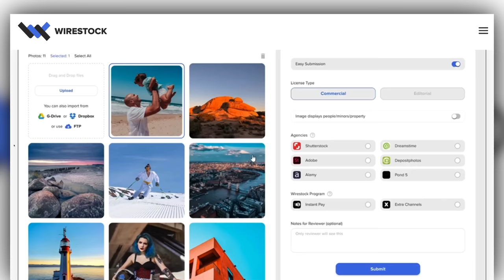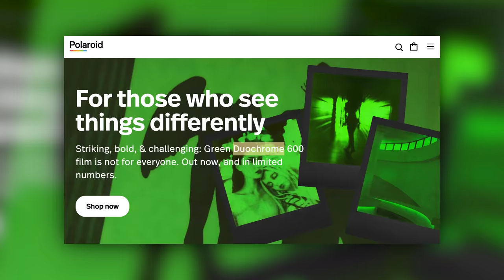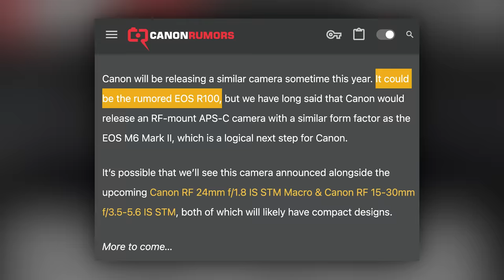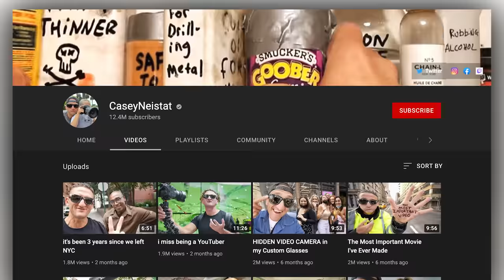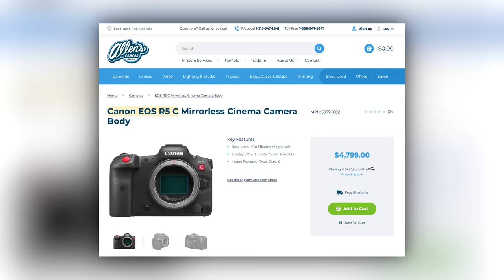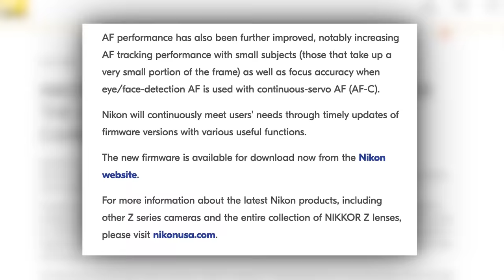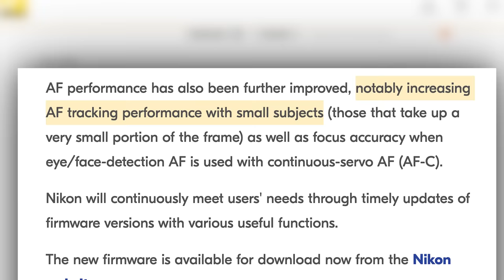Nikon FIXES Auto Focus?! Canon’s STRANGE MOVE!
This week we have stories from Polroid who introduced a film that's not stable.  Canon Rumors of an a7C that just make no sense.  And finally, Nikon updates it's Z9 Firmware to "fix" aka make it's auto focus better?  This is YOUR Photo News Fix!!!